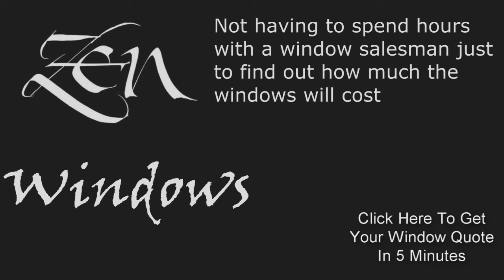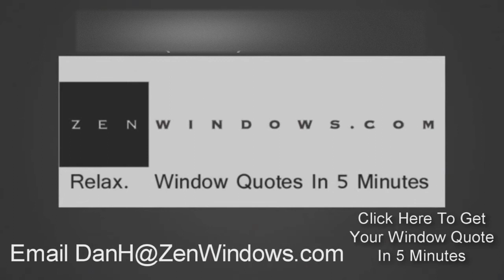Replacement Windows In Austin Texas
Customer-Driven Design